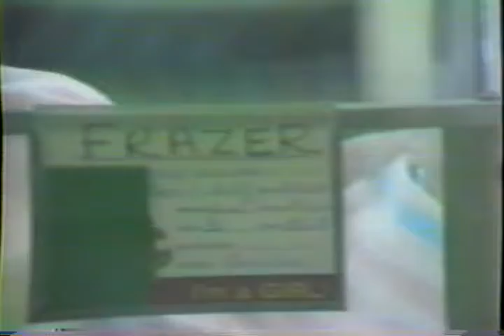03 - Michelle Born (Part 3)